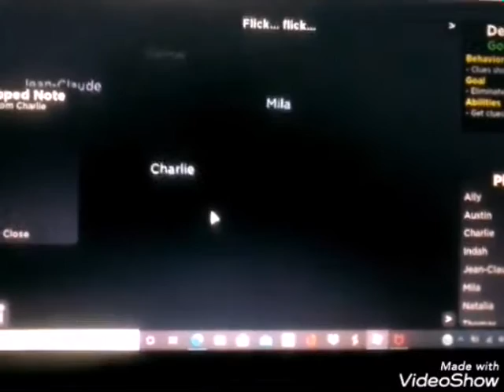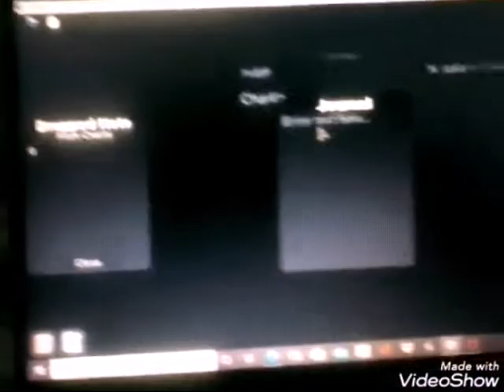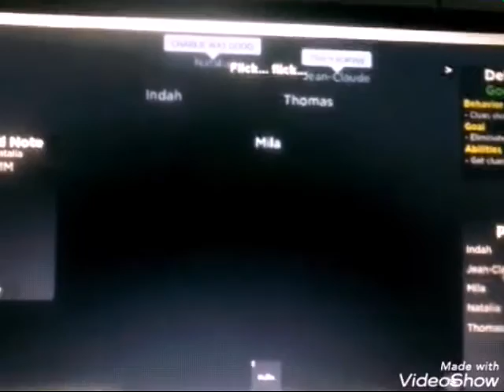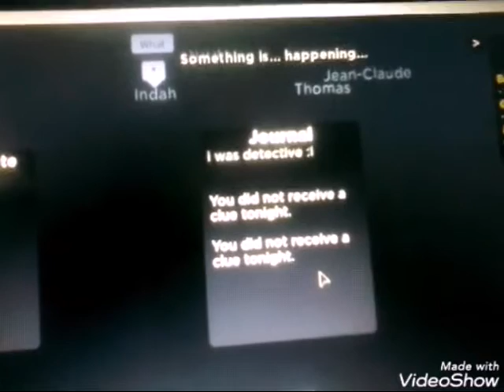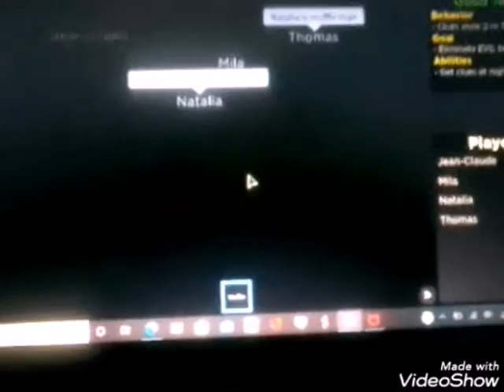Playing flicker...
Today I'm playing flicker!